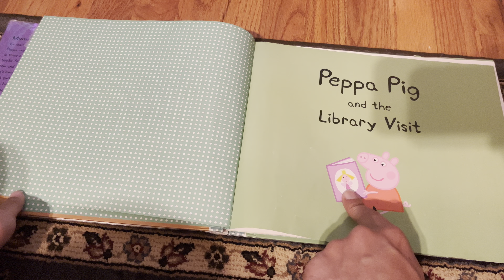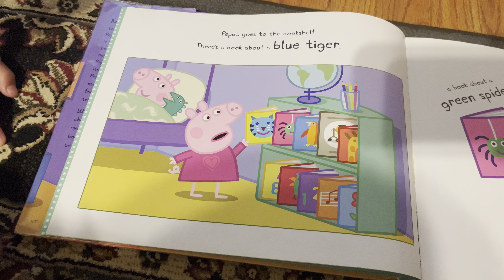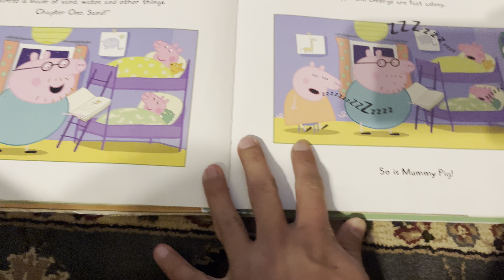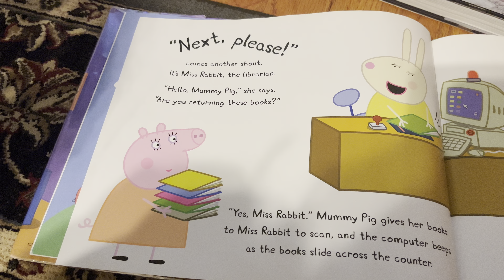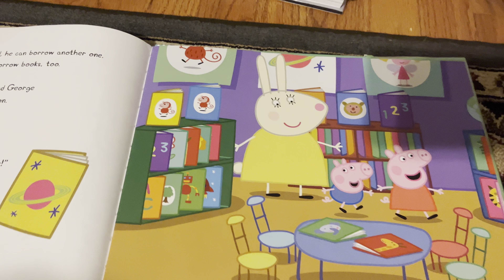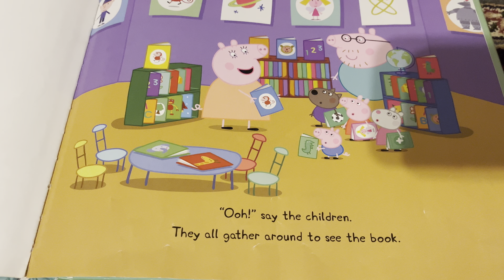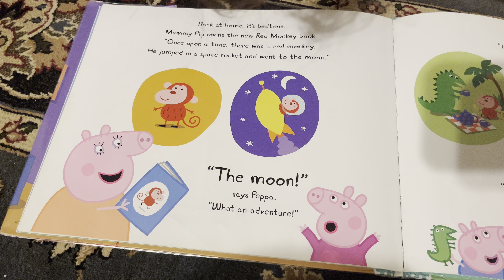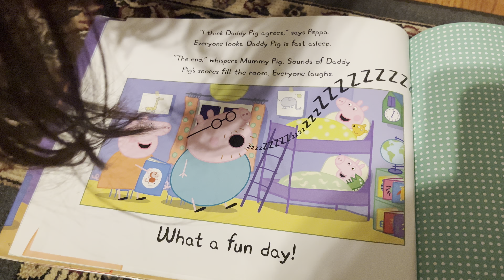Peppa Pig and the Library Visit (Read Aloud) (Read Along) 2023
Peppa Pig and her brother, George, discover the wonders of the public library.

Peppa and George are tired of all their regular bedtime stories. The only book they haven’t read is Daddy’s library book, The Wonderful World of Concrete . . . what a snooze! It’s overdue anyway, so the family sets out for Peppa’s very first visit to a library. With so many books to choose from, how will Peppa ever decide which ones to borrow? Bedtime will never be boring again!